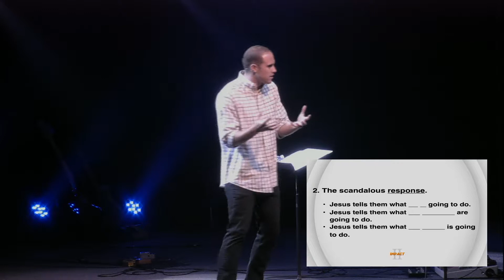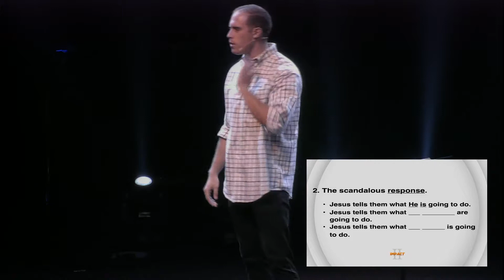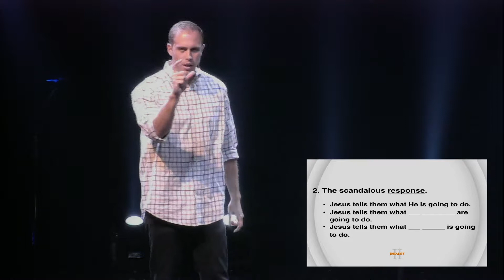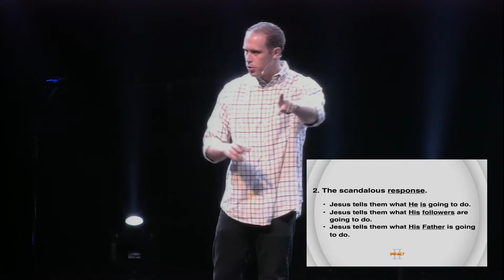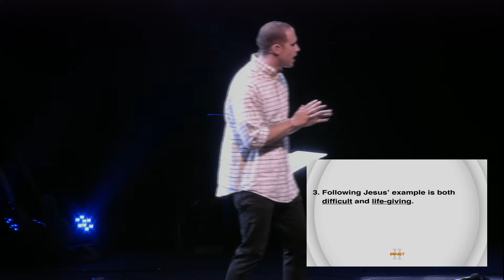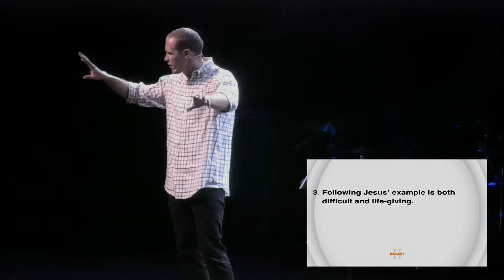The Impact of Selflessness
Learn more about the purpose of life from Pastor Chad's message in today's episode.

To stay updated with the latest content from Pastor Chad.